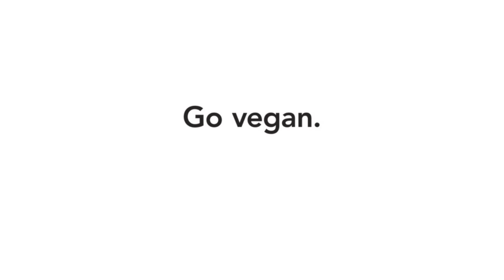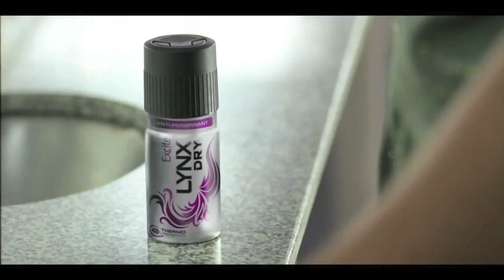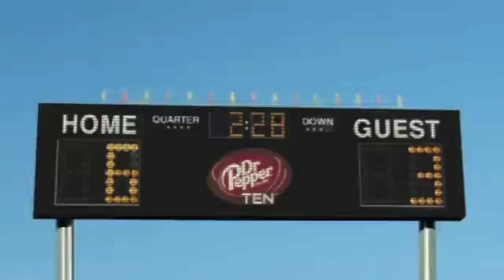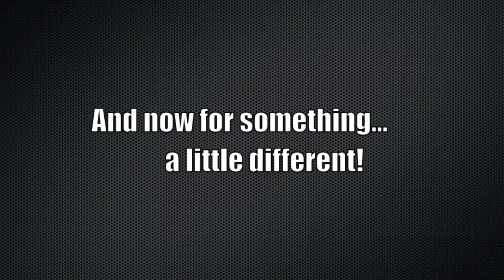Manly Ads 2012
Another year, another round of MANLY Ads! If you saw last year's video compilation then you know the concept... We're constantly being bombarded with messages about what it means to be a real man in this society. This video examines one source of those messages; advertising (televised ads in particular). What themes and messages about masculinity appeared in ads airing from January to December 2012? What themes carried over from 2011? Did any thing new pop up this year? Watch this video and draw your own conclusions.

As always, my goal is to spark discussion, I look forward to reading your comments as long as they're respectful. Thank you.